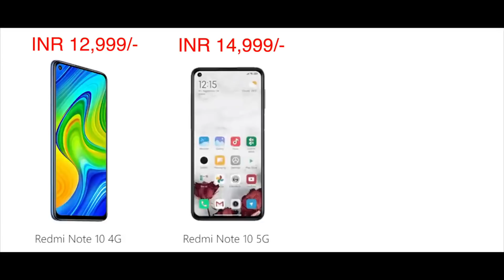Redmi Note 10 Series | Redmi Note 10 Pro | Redmi Note 10 Pro Max | All Specs & Price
Redmi Note 10 Series All Specs with Price

Before Clicking on any link below I just wanted to share I started my channel with my Samsung Galaxy S7 edge smartphone (Shoot+Edit both ) so it's my belief content is more impotent than pieces of equipment but yes some gears can surely enhance the video & Audio Quality.

The camera I Use
Mic I am using right now
The lens with I started channel
The lens that replaced my Kit Lens
Lens I am using right now
Ring Light
Mini Tripod
The laptop i use for editing
My 2nd Laptop
My Current Smartphone
To Reduce Echo I use